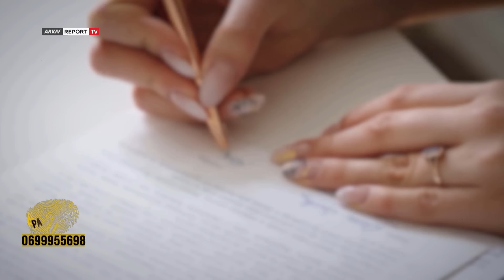Pa gjurme- Gruaja e braktisi në spital e i vodhi lekët/Prek 44-vjeçari:Familja më vrau për së gjalli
Historia tronditëse ku një 44-vjeçar nga Durrësi denoncon bashkëshorten e tij se i ka vjedhur paratë e dëmshpërblimit pas një mjekimi të gabuar në një spital në Gjermani.
Gjithcka e ka zanafillën në vitin 2014 kur Orest Maloku baba i 5 fëmijëve u nis për në Gjermani për kurim për shkak të një problemi shëndetësor që kishte me këmbët.
Ai kreu disa ndërhyrje në spitalin gjerman të cilat rezultuan fatale për të duke u infektuar me hepatit B, krisje tek legeni dhe protezat e vëna gabim bënë që Oresti të kishte një këmbë më të gjatë dhe një më të shkurtër ndërsa i japin problem në të ecur.
Një vit më pas, në 2016 në Gjermani shkon edhe bashkëshortja Suzana Maloku bashkë me 5 fëmijët.
Por sërish problemet për Orestin nuk do të kishin të ndalur. Për shkak të mjekimit të gabuar, 44-vjeëari përfitonte dëmshpërblim nga shteti Gjerman, gjë e cila në bashkpunim me një avokat dhe dy punonjësit e shërbimit social, bashkëshortja Suzana i ka marrë paratë pa dijeninë e të shoqit.
Pasi ky i fundit nisi të kërkonte të drejtën e tij, Suzana iu kundërvu duke bërë denoncime të rreme me qëllimin e vetëm, kthimin e tij në Shqipëri që të mos zbulohej mashtrimi.
Kjo gjë u arrit kur në shkurt të këtij viti Oresti u kthye në atdhe nga shteti Gjerman edhe pse dokumentat i kishte të rregullta.
Gjithashtu ajo që forcon më shumë dyshimet e këtij babai është fakti që Suzana ka blerë një shtëpi private në Gjermani ku jeton me fëmijët.
Ndërsa Oresti jeton në Durrës me nënën e tij dhe është në kërkim të së drejtës dhe personat që i kanë bërë këto padrejtësi të ndëshkohen.